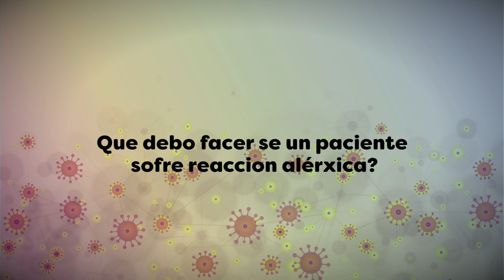75. ¿Qué debo hacer si un paciente sufre una reacción alérgica?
Óscar Estraviz Paz, subdirector de Procesos Asistenciais da área de Enfermaría Fundación Pública Urxencias Sanitarias de Galicia 061, explica que se debe facer cando un paciente sofre algunha reacción alérxica tras recibir a vacina contra a covid-19

Óscar Estraviz Paz, subdirector de Procesos Asistenciales del área de Enfermería Fundación Pública Urgencias Sanitarias de Galicia 061, explica que se debe hacer cuando un paciente sufre alguna reacción alérgica tras recibir la vacuna contra la covid-19